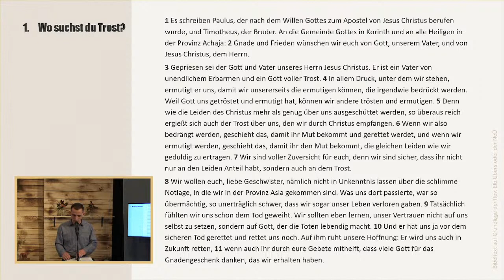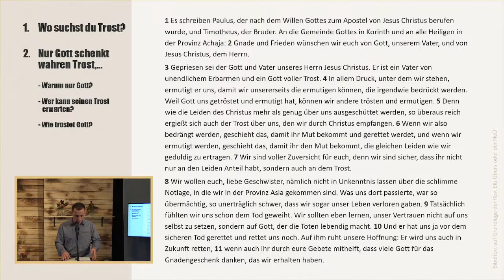Nur Gott schenkt wahren Trost - Predigt am 14.11.2021 von Jonathan Jäger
Wir feiern heute Gottesdienst. Super, dass du dabei bist!
Mehr Infos über uns und unserer Gottesdienste findest du auf unserer